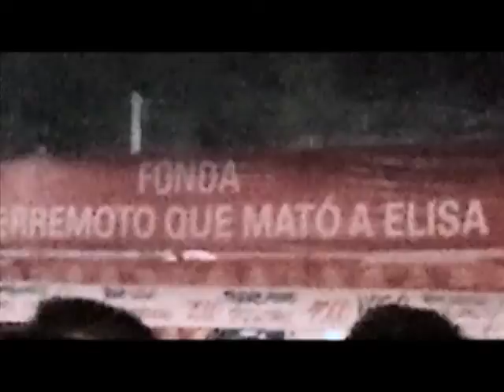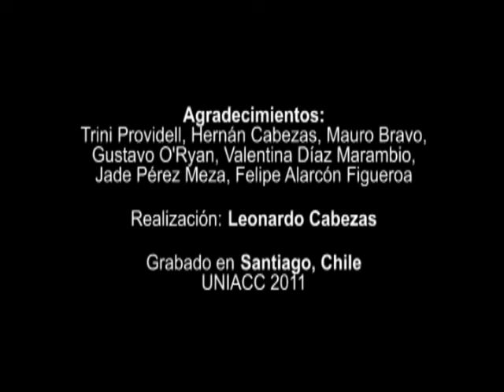"18 DE SEPTIEMBRE" - Autorretrato de Leonardo Cabezas (2011)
En memoria de / In loving memory of: FELIPE ALARCÓN FIGUEROA (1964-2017)

Autorretrato de Leonardo Cabezas en el contexto de las Fiestas Patrias del 2011 en Chile.

Título original: 18 DE SEPTIEMBRE
Título en inglés: NATIONAL HOLIDAYS
Formato: Celular
Género: Documental
Duración: 2 min.
Idioma: Español
País: Chile

Realización: LEONARDO CABEZAS
Agradecimientos: Trini Providell, Hernán Cabezas (F.S. Pedigree Chile), Mauro Bravo, Gustavo O'Ryan, Valentina Díaz Marambio, Jade Pérez Meza, Felipe Alarcón Figueroa.

Grabado en SANTIAGO, CHILE – UNIACC 2011.